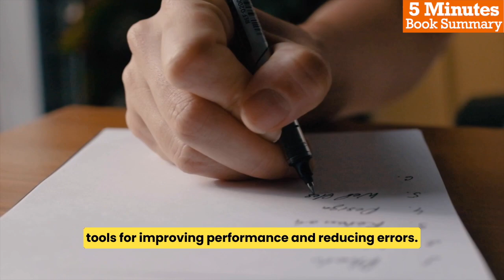5 Minutes Book Summary - The Checklist Manifesto by Atul Gawande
In this video, we will be exploring the book, "The Checklist Manifesto", it provides a compelling argument for the use of checklists as a tool for improving performance and reducing errors. The book is well-written and engaging, and the author draws on a wealth of examples to support his arguments. The author makes a persuasive case that checklists can be a powerful tool for improving safety and quality in a variety of fields, and provides practical advice for designing and implementing effective checklists.